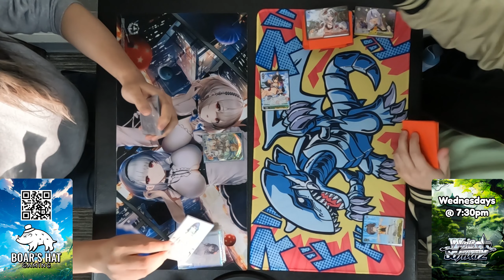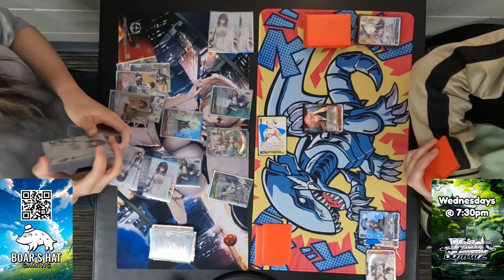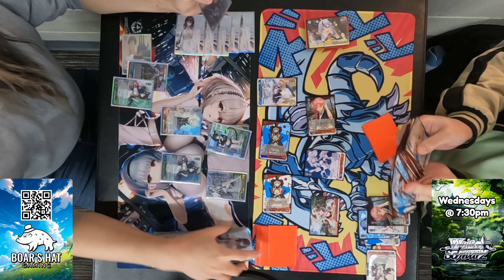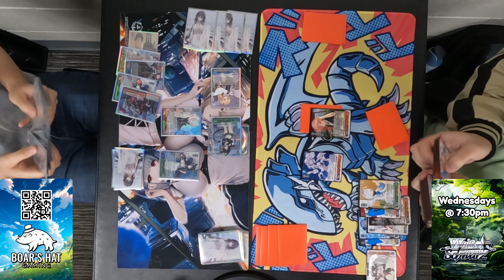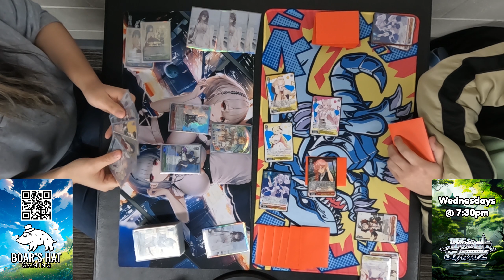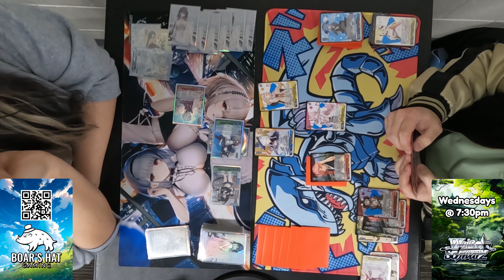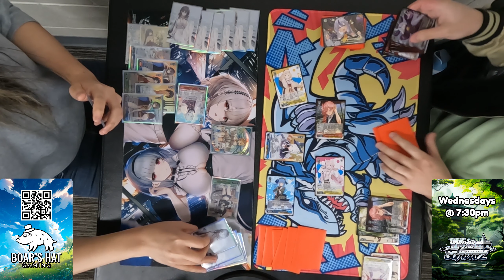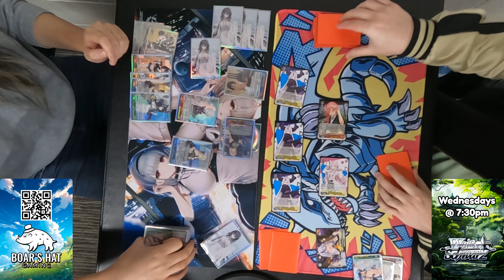Azurlane Bar Door VS Hololive Door Choice [Weiss]